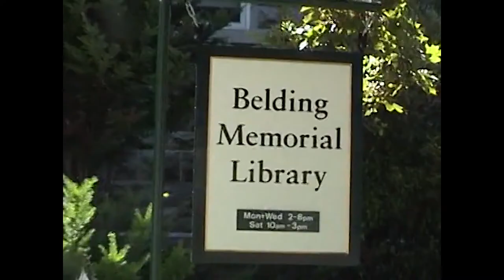A Lifetime in Ashfield - 2nd Place 2007 Ashfield Film Fest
A short documentary by Bennet Duchin for the 2007 Ashfield Film Fest. Tied Second Place Winner.